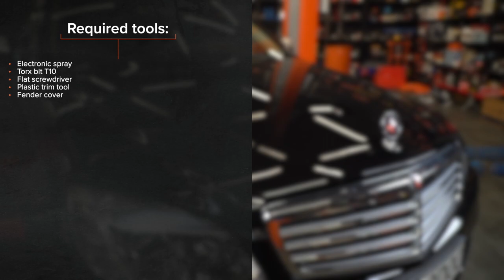Hvordan bytte ekstra blinklys der på MERCEDES W204 [AUTODOC-VIDEOLEKSJONER]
Hvordan bytte ekstra blinklys på MERCEDES-BENZ C-Klasse 3 (W204) 2.2 Sedan 2007–2008 [AUTODOC-VIDEOLEKSJONER]

Ekstra blinklys til kjøretøyet MERCEDES-BENZ C-Klasse T-modell (S204) (Baujahr 08.2007–08.2014) bør som regel erstattes i én og samme prosedyre. Det er imidlertid noen små forskjeller, på grunn av spesifikke egenskaper ved kjøretøyets design.

00:00 — MERCEDES W204 – ekstra blinklys: trinn-for-trinn veiledning for utskifting
00:32 — Løs speilglasset forsiktig fra festet.
01:29 — Løs rammeklaffene til speildekselet.
02:17 — Koble fra kontakten til sideblinklyset.
03:14 — Skru inn festene som kobler sideblinklyset til speildekselet.
03:59 — Behandle kontaktene til varmeelementet til speilet med et egnet middel.